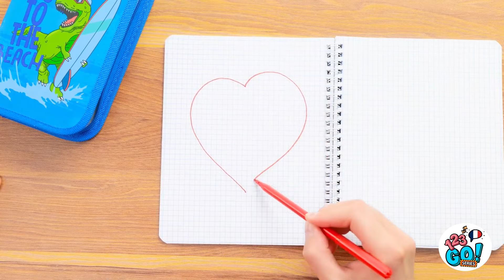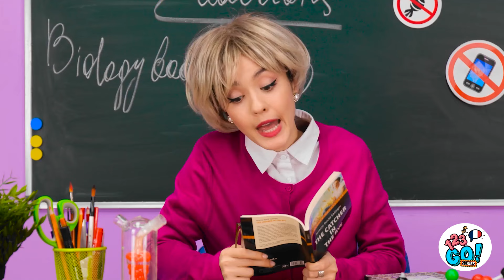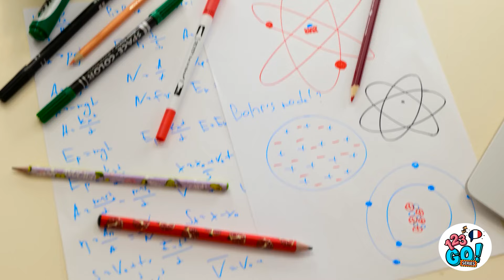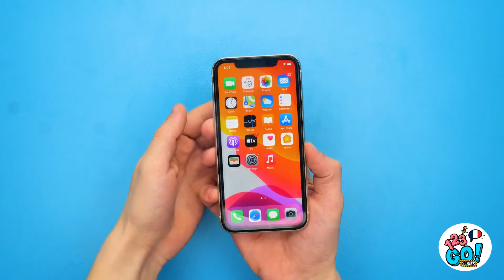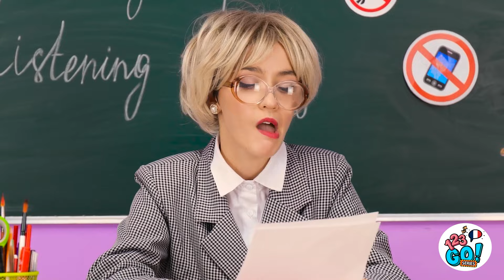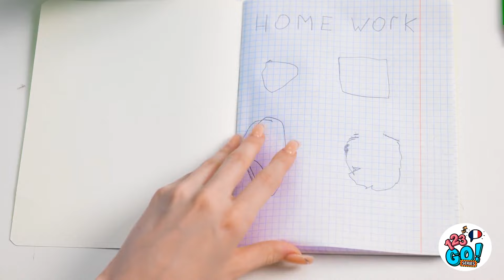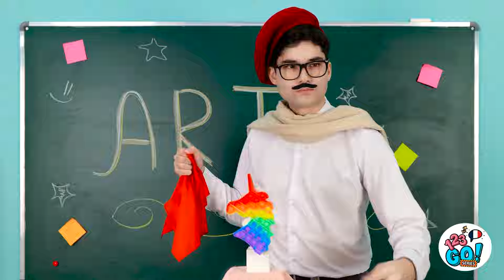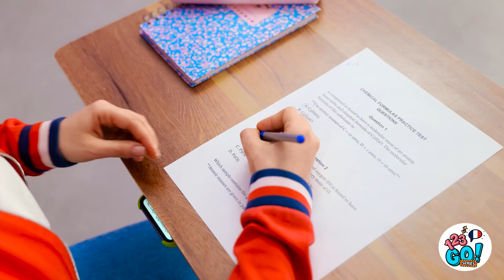FOURNITURES SCOLAIRES DIY & ASTUCES || Astuces pour les élèves et les parents par 123 GO! Series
Vous cherchez des moyens de rendre l'école un peu plus facile ? Ne cherchez pas plus loin que ces astuces scolaires hilarantes qui vous feront rire et apprendre en un rien de temps ! L'école vient de devenir beaucoup plus amusante avec ces astuces drôles et non conventionnelles. Partagez vos propres astuces et idées dans les commentaires !